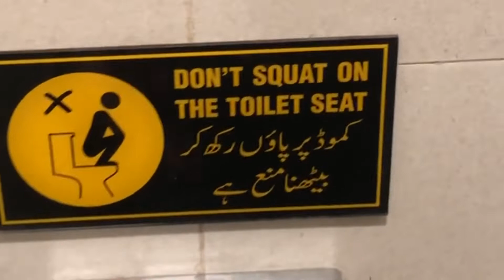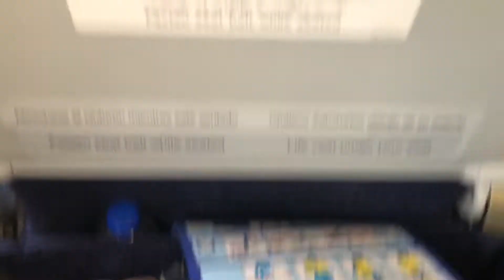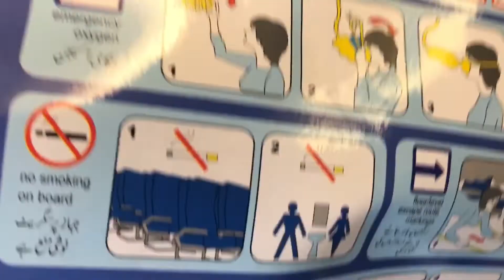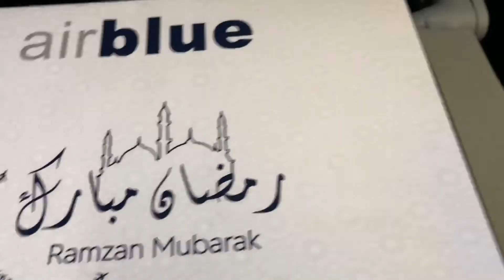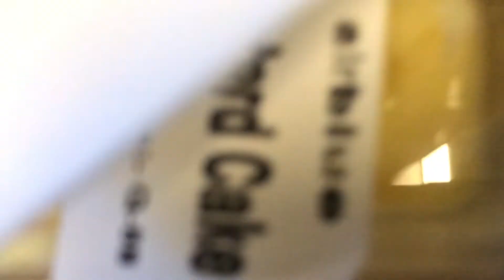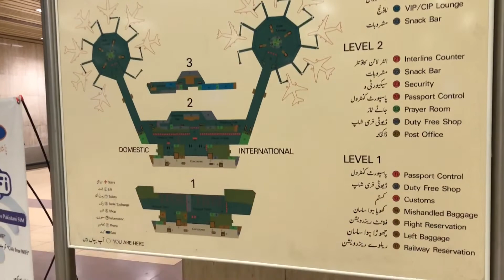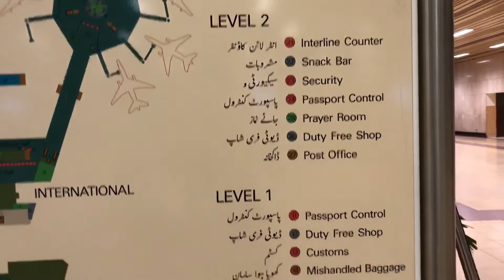Flying High: Islamabad to Karachi Journey with Airblue ✈️ | Aerial Adventure in Pakistan!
🌍✈️ Experience the breathtaking aerial views of Pakistan as we traverse from the capital city to the bustling metropolis of Karachi. From takeoff to landing, witness the beauty of the landscapes below and the seamless service provided by Airblue.